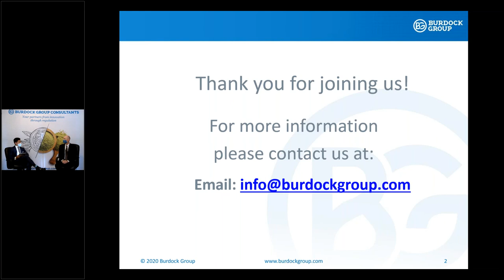Ask the Expert: Compliance for New Pet Food / Animal Feed Ingredients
During our live "Ask the Expert" panel, our guest, Dr. Ray Maltuka answered questions from the viewing audience about Compliance for New Pet Food / Animal Feed Ingredients.

You should not act or refrain from acting based on any content included in this video without seeking legal or other professional advice. Please contact Burdock Group by visiting to help answer any questions you might have or to engage our service.*